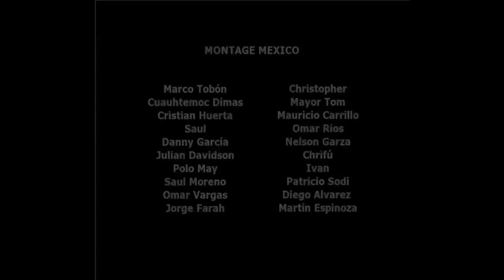LA JAULA, #1, Julio 2011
Como dijo el sabio mago; "La luz no siempre viene de arriba" y esque latino america tiene mucho skate que ofrecer y para muestra de esto hicimos este primer montage de LA JAULA con amigos de la república de Chile que están dando mucho de que hablar por esos lados.